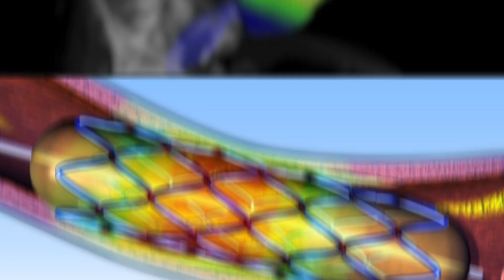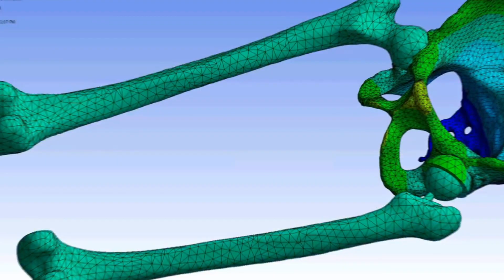In Silico Healthcare: The Power to Cure Diseases, to Change the World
Get an overview of how ANSYS simulation is helping medical device and pharmaceutical companies save lives by using in silico tests to safely develop innovative devices and treatment methods in virtual human laboratories. Learn how simulation leads to an incredibly high return on investment for these companies, and how regulatory agencies like the FDA are starting to allow simulation data to be used as part of a faster approval process.